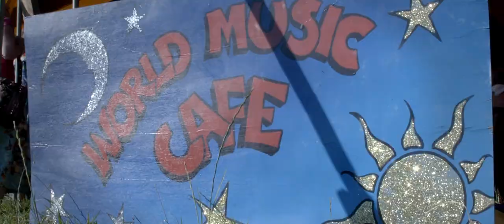Maui Waui 2019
Maui Waui is an international festival of music, performance and arts, pulling in accomplished and undiscovered bands and performers from all around the globe. Maui Waui focuses on an all welcoming family feel with loads to do for Kids and Adults, from watching world class bands, full circus shows in a dedicated circus tent, big bass dance tents, small upbeat bands and acoustic acts, cabaret and comedy. Maui Waui invites you into their world - you will not be disappointed!